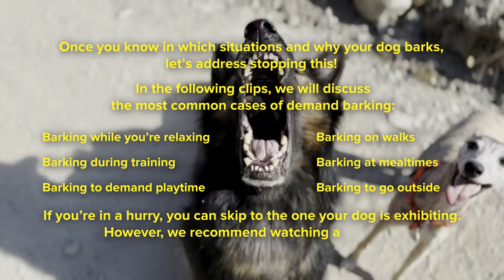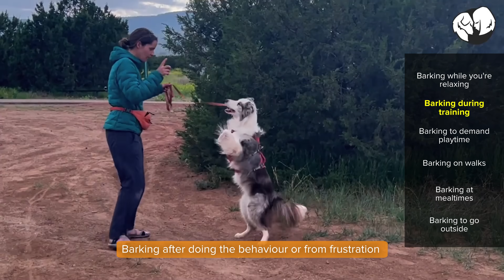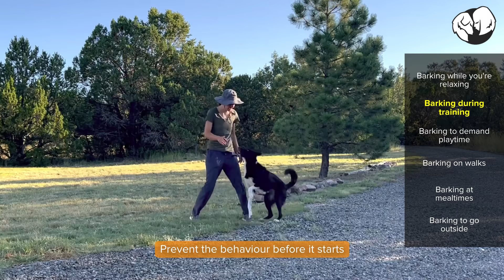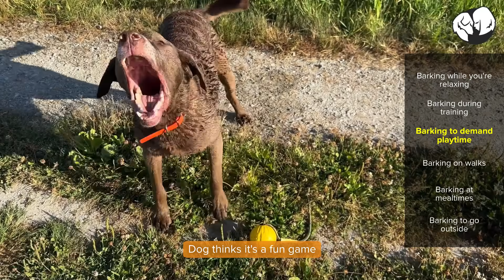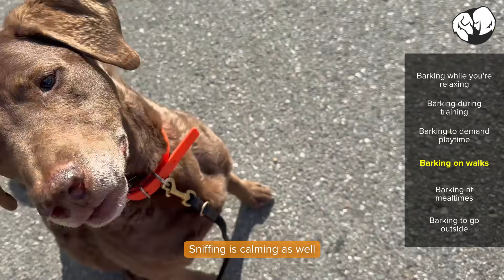How To Stop Your Dog From Demand Barking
*Demand Barking* can drive dog owners crazy!

WHY do dogs demand-bark?
HOW do you find out what your dog wants?

And most of all ... HOW do you put a STOP to it?

In this video we share everything we have learned about demand barking in our combined decades of training experience!

Does your dog struggle with demand barking? What training have you tried so far, and did it work?

00:00 Introduction
01:18 WHY is my dog barking?
02:39 Barking while you're relaxing
03:43 Barking during training
05:21 Barking to demand play
06:32 Barking on walks
07:30 Barking at mealtimes
08:34 Barking to go outside
10:22 When is barking OK?